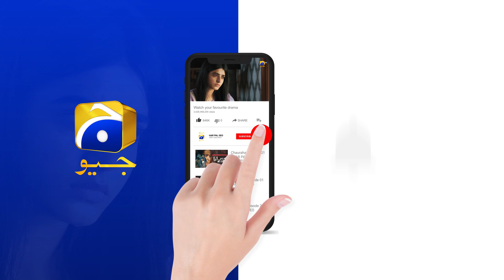Sara Qasoor Mera Tou Nahi || 𝐆𝐮𝐝𝐝𝐮 || 𝐇𝐚𝐫 𝐏𝐚𝐥 𝐆𝐞𝐨